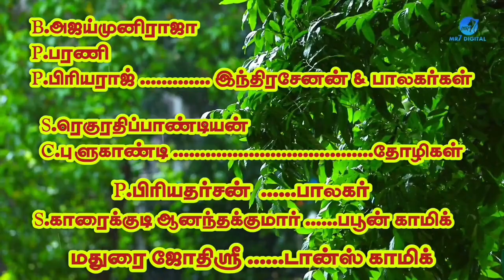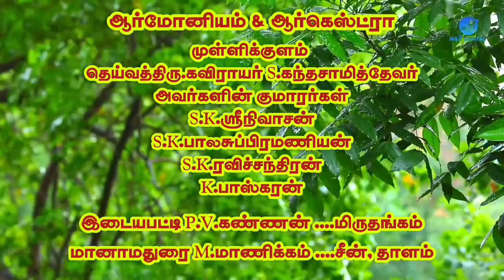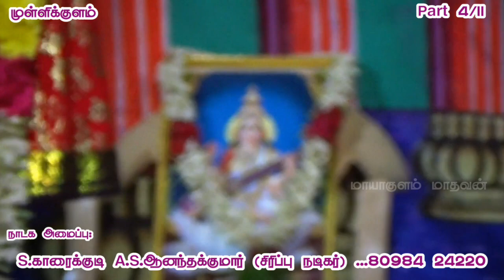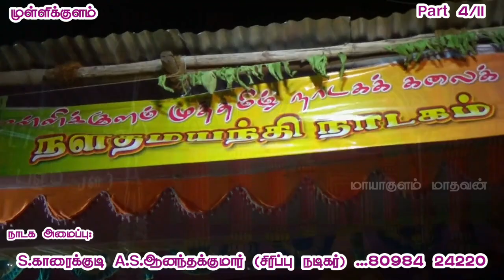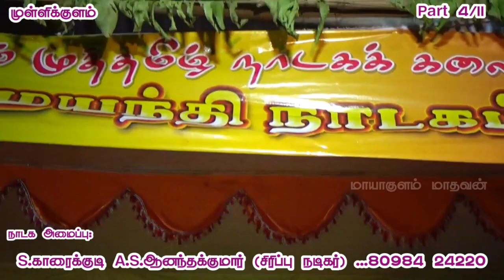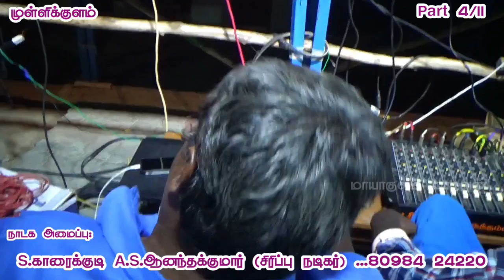(முள்ளிக்குளம் 4/11) ஒரு நாடக கிராமம் / நள தமயந்தி நாடகம்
நன்றி !

(முள்ளிக்குளம் 4/11) ஒரு நாடக கிராமம் /